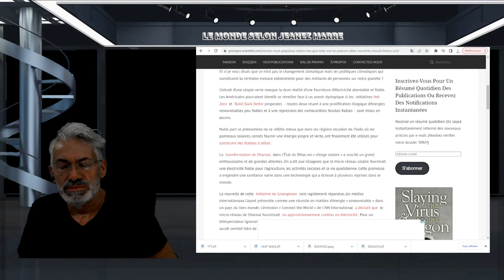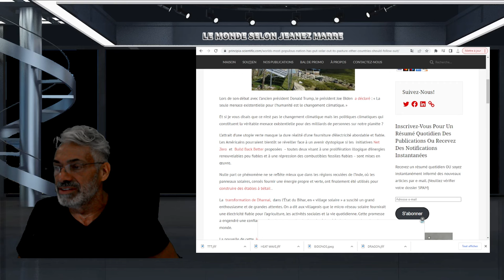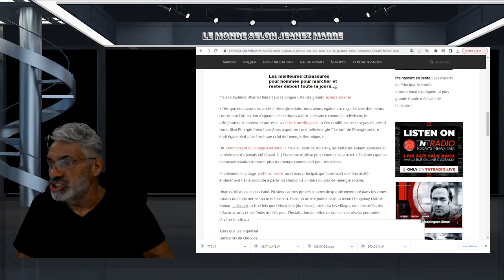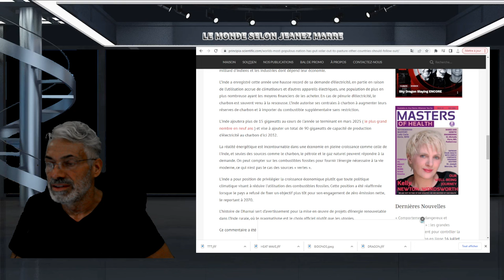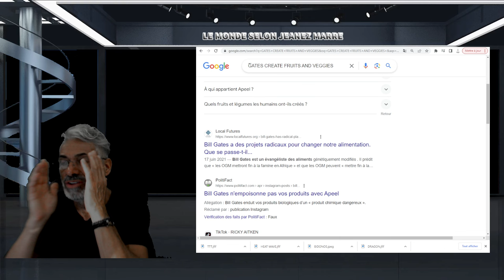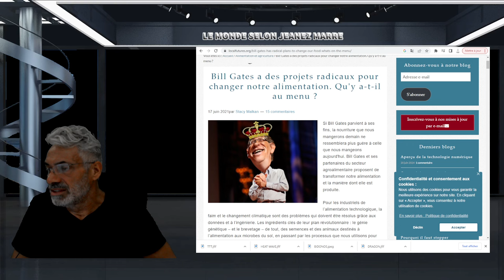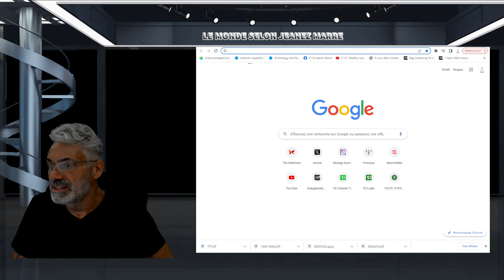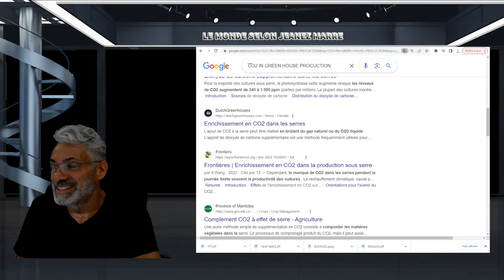DERNIÈRE HEURE; LE PLUS GRAND ÉCHEC DE L'ÉNERGIE SOILAIRE; ON VOUS LE CACHE;JE LE DÉVOILE.